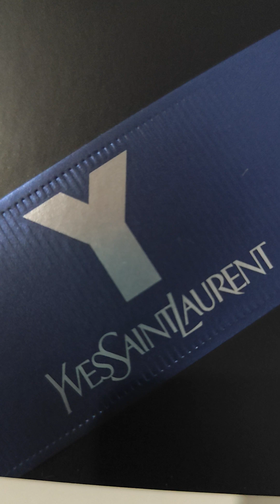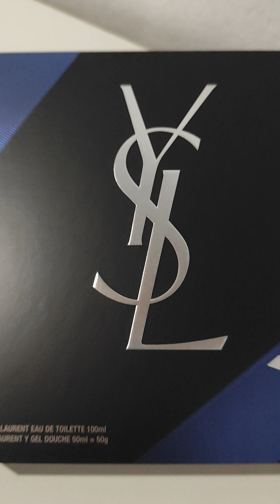O SORTEIO GRÃ-FINO DO LORD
Bem vindos ao canal do Lord.

Aqui vcs sempre encontraram novidades em:
Desapegos
Promoções
Queima de estoque
Nacionais e importados

***Rua Nelson José de Carvalho Ferreira 10
Casa de cima
Campo dos Alemães
São José dos Campos - SP
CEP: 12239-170